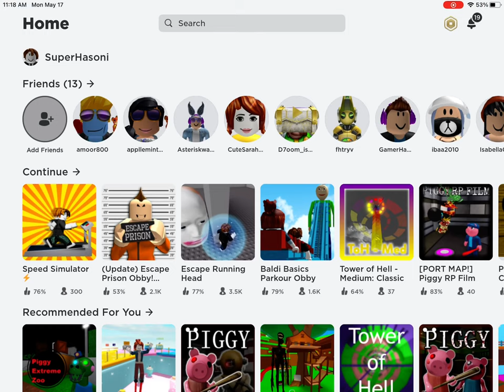Speed Simulator (PART 2)